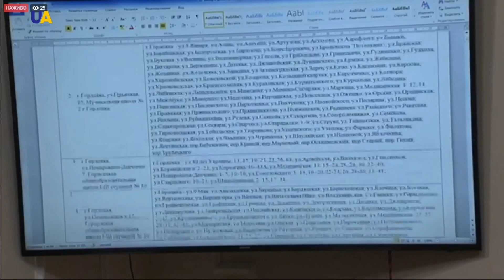Head of the Security Service of Ukraine Calls on Residents of Donbass to Ignore So-Called Elections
Vasyl Hrytsak, The Head of the Security Service of Ukraine, has called on the residents of the occupied territories to ignore the elections in Donbas. He stated that Moscow has already appointed the heads of the occupation administrations in Luhansk and Donetsk.  According to the intelligence of the Security Service, Denis Pushilin will have 55 percent of the votes in Donetsk. Leonid Pasichnyk — 60 percent in Luhansk. The voting turnout is supposed to reach 73 percent.